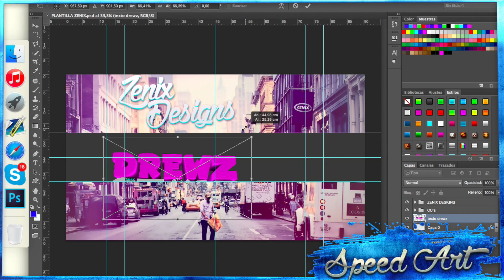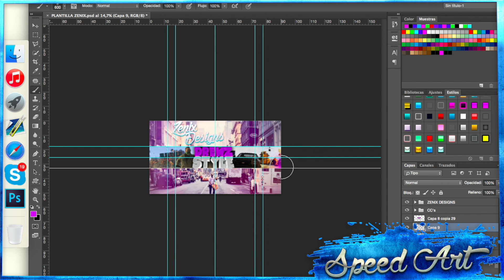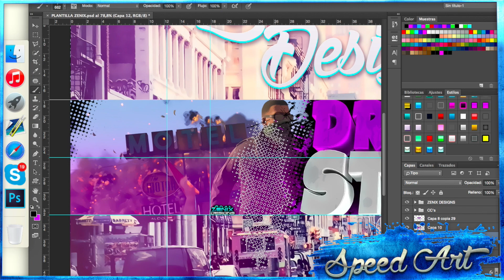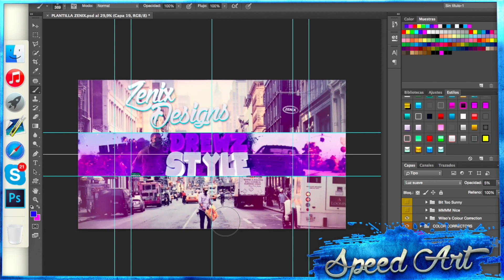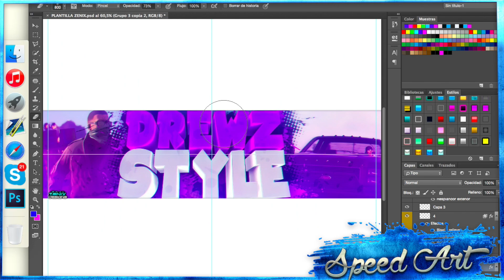Speed Art Drewz Style | Zenix Designs™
Skype para pedir banners y esas cosas: byzenixclan

¿Quieres jugar conmigo?¡Agrégame!
PS3: toniXD99
XBOX ONE: toniXD99
¿Quieres hablar conmigo?